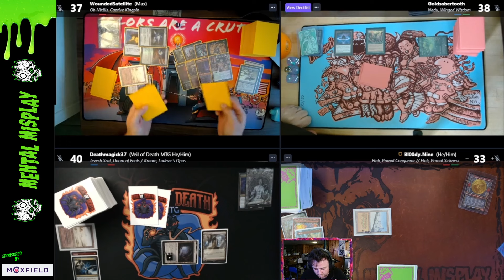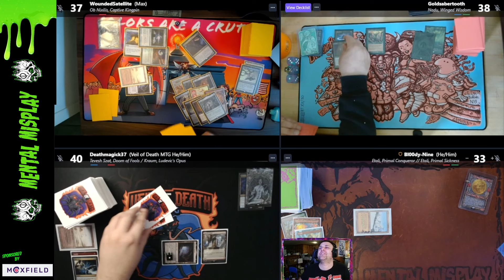cEDH GAMEPLAY FT. NADU WINGED WISDOM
Another amazing game featuring frequent MM collaborator @VeilofDeathMTG playing his signature Grixis Adnause pile Tevesh Szat, Doom of fools / Kraum Ludevic's Opus, Wounded Satellite on Ob Nixilis, Captive Kingpin and Tim ( the amazing artist Goldsaberooth ) playing FILTHY NADU WINGED WISDOM.

Want to get some sick alter sleeves? Use this link to get em while supporting the channel

Music

cEDH is hard.  Playing it live is even harder. We are all human, and we've all made Misplays.  Sometimes we are lucky enough to catch them.  Sometimes we aren't.  If you are watching close enough to that you see one, THANK YOU.  It means the world that you care enough to pay attention.  Stop by live and point 'em out as they happen sometime!  We would love to see you!  If you truly feel the need to mention it in a comment, how about you also share a Misplay YOU'VE made!   And if you got directed here by a response to a comment you already made, I applaud your diligence.